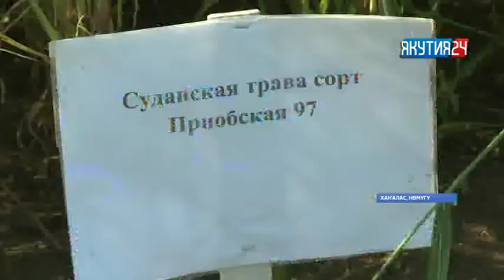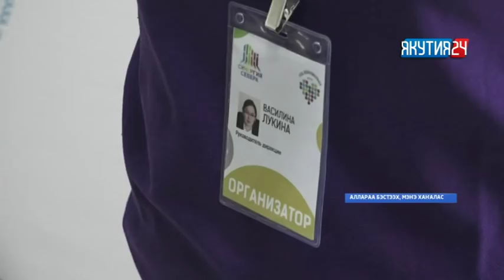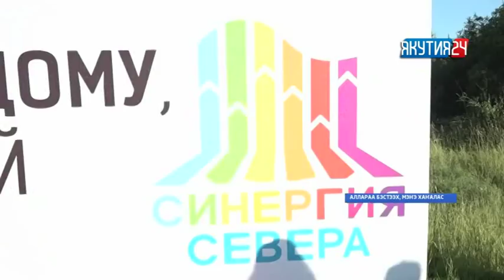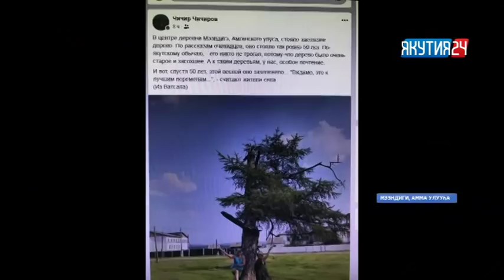«Саха сирэ» информационнай биэрии. Атырдьах ыйын 07 күнэ, 20:30 ч.